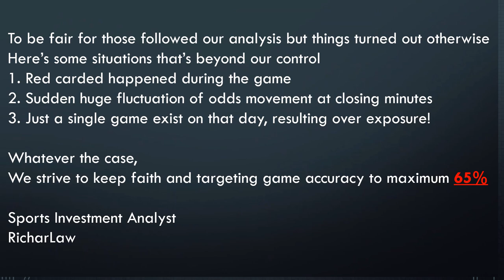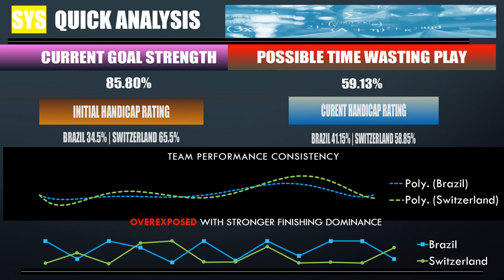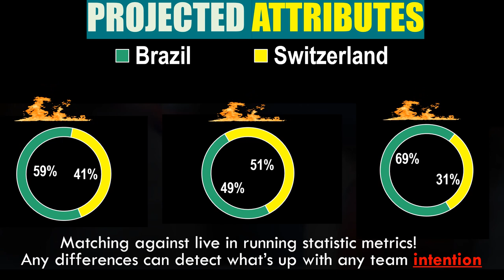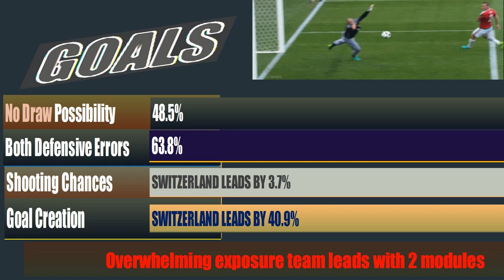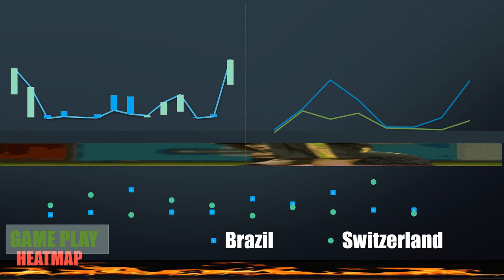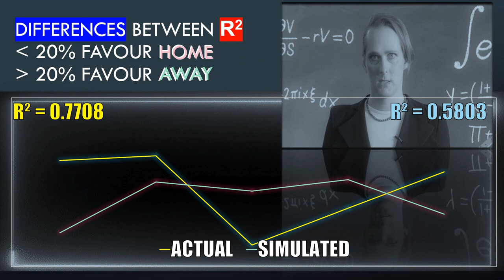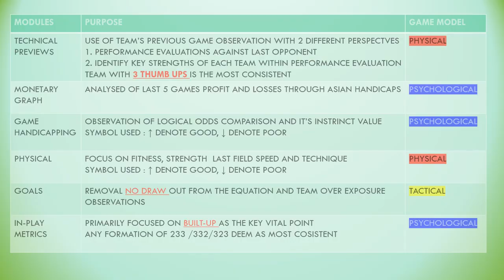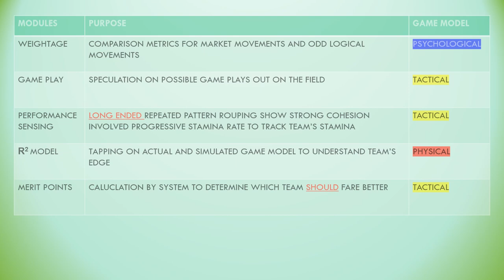【WORLD CUP】BRAZIL v SWITZERLAND Metrics Simulation | 巴西 - 瑞士 足球模拟指标分析为您解说吧！记得要按赞后再分享哦！